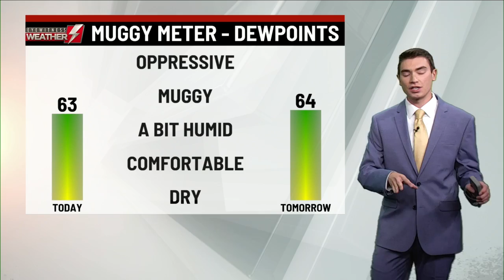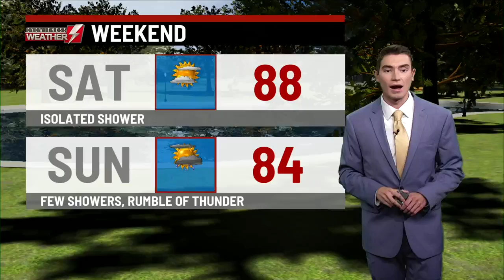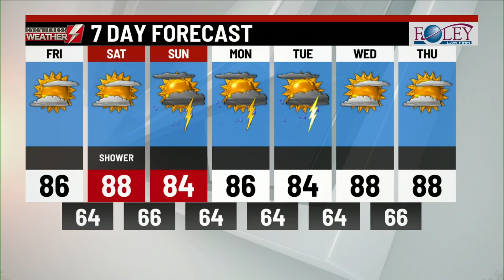Your Eyewitness Weather Forecast 8.21.20 (12PM)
Meteorologist Logan Westrope has your full weekend forecast!